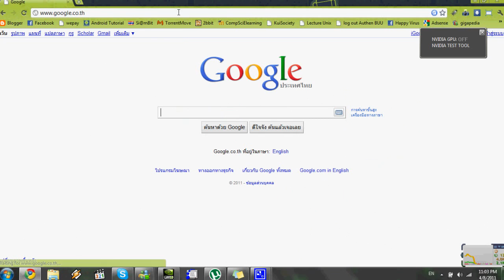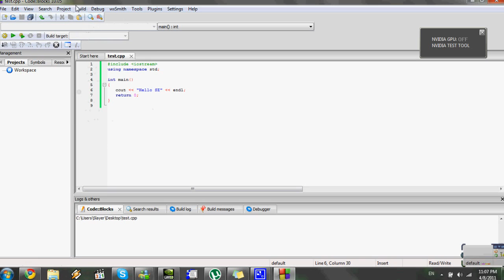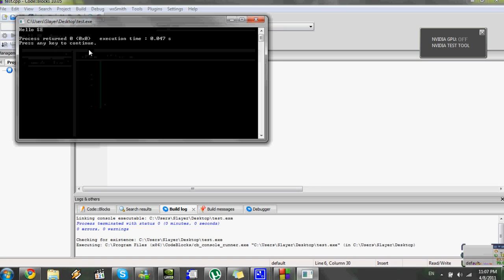How to download and install Code Blocks in Windows 7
tutorial download and install Code Blocks in windows 7
and test basic compile and run hello in c++